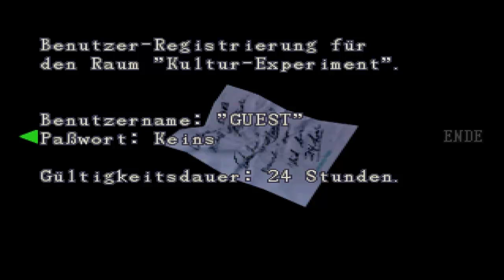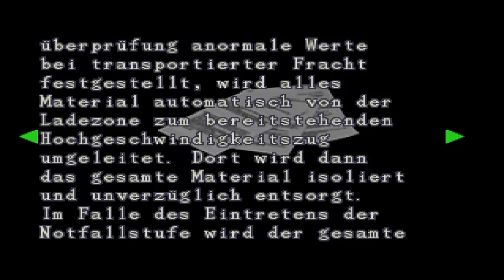Let`s Play Resident Evil 2(Leon B) Part 24: Zombies, Licker und Gevatter Tod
Gegen Zombies und Licker läufts Bombe,aber diese Pflanzenmonster...da heissts aufpassen Dreamie...